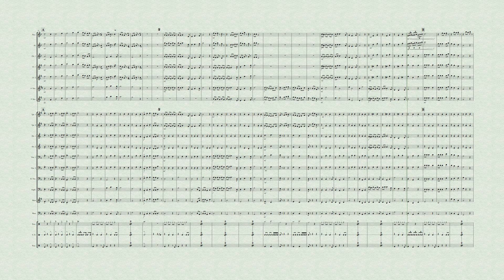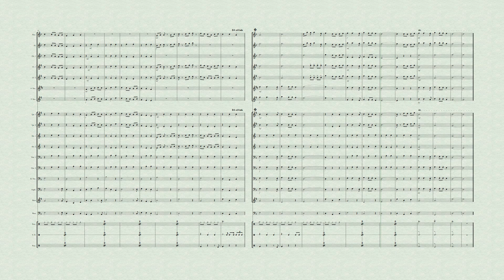Ma Prarthana Ashawo | Concert Band Arrangement | H.R.Jothipala with Angeline Gunathilake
Ma Prarthana Ashawo - Concert Band Arrangement